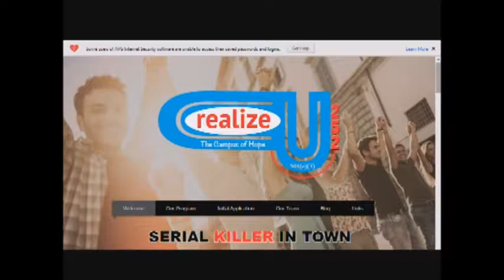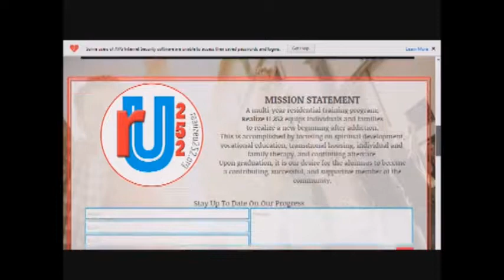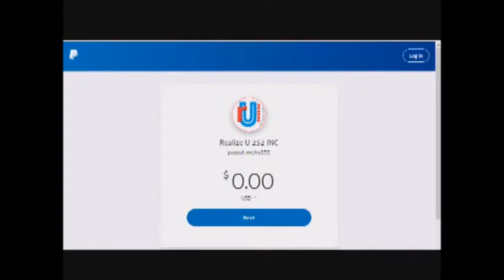[Full Interview] Garret Biss bust common myths about addiction and being successful in recovery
for community, support, and inspiration that will serve you well on your recovery journey.

Looking for total freedom from a past addiction? Let’s get clarity around your struggles and see if you’d qualify to work with me one-on-one. Schedule a time to chat with me on the phone

About me: Garret B. Biss
I help professionals find total freedom from past addictions and thrive in their recovery.

For some people, joining a 12-step group or going through rehab was the trick they needed to beat addiction and find success in recovery.

For most people, that’s not the story.

Many people find some tools to abstain from their addictive substance or behavior of choice but they suffer a recovery that lacks meaning and purpose, is a battle against cravings, and a journey of avoiding triggers so they don’t relapse.

That’s not “recovery”. That sounds like living in hell – a hello without a chemical or behavior to help you escape the pain.

Fortunately, there is a much better approach to addiction recovery!!
If a stint in rehab or attendance at an AA, NA, CA, CR, RR, SMART, SA, or any other 12-step group hasn’t gotten you to the place you want to be in your recovery, I can help.

As a recovery mindset coach (with my own recovery journey), it’s not my job to define what your recovery should look like.

Everyone’s path to addiction looks different; everyone’s path to recovery will be different and unique to the person as well. And what that recovery looks like is a personal decision.

Moving beyond the clutches of a drug or behavior so you can survive without it, that’s not recovery.
Getting to a place where we don’t have the emotional pain to numb, the void to fill, or the overwhelming cravings to use, that’s what recovery looks like. And it’s possible for everyone…with the right support and guidance.

Your recovery should be an experience of thriving in the life you want. That’s where I specialize. Let’s see if I can help get you there.

Let’s get clarity about what’s holding you back and if you might be eligible to work with me one-on-one. Schedule a time to connect

PS you must be open-minded, coachable, and committed to taking action to be eligible.